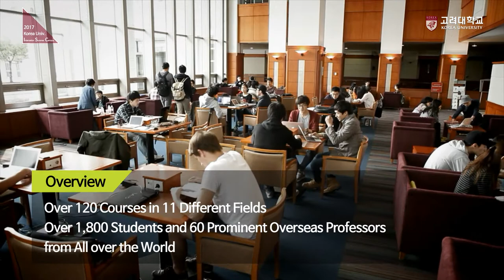[고려대학교 Korea University] 2017 International Summer Campus Registration guide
2017 International Summer Campus Registration guide

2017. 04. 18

고려대학교